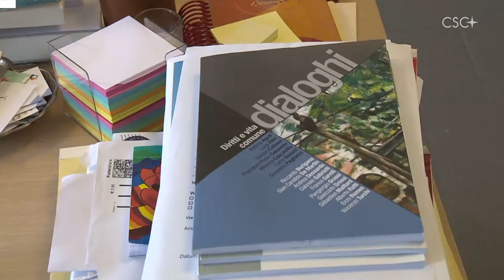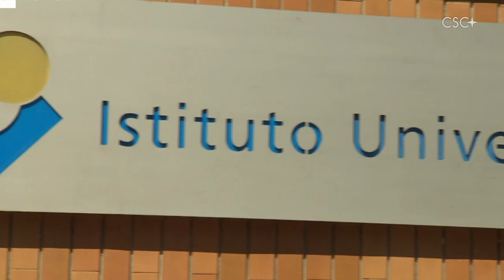Un bilancio e nuove Proposte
Istituto Universitario Sophia Un bilancio e nuove Proposte